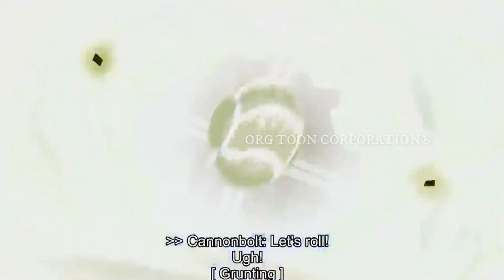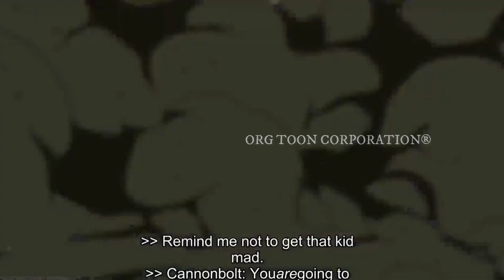BEN 10 in tamil asmath and ben ORG TOON CORPORATION®